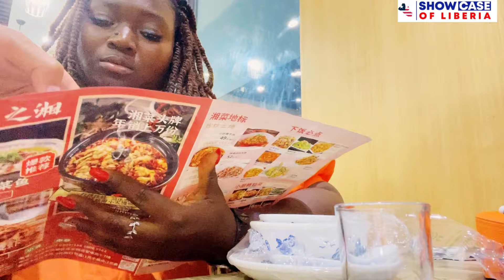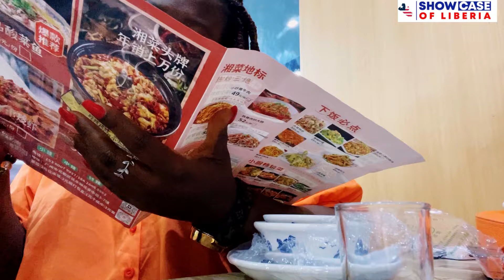Life in China 🇨🇳 watch this before you visit a Chinese restaurant ( tricky situation)